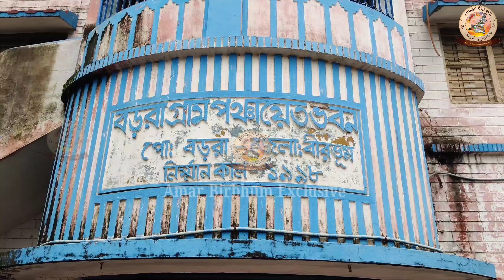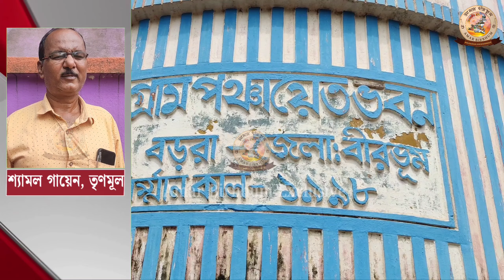পদ কেন ছাড়তে চান প্রধান, চর্চা বড়রায়